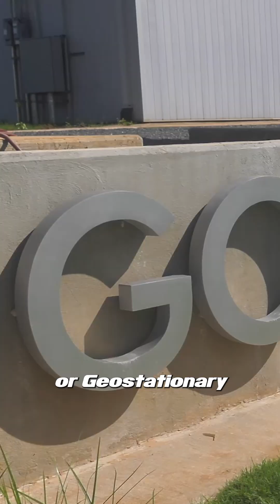What was the first successful weather satellite?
Launch of TIROS 1, World’s 1st Weather Satellite — This Week in Goddard History: March 31–April 6